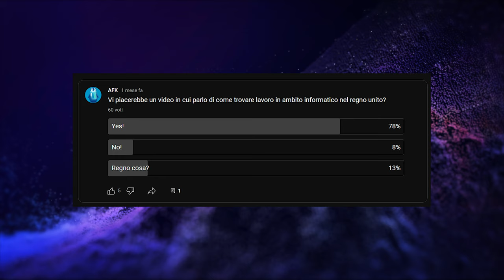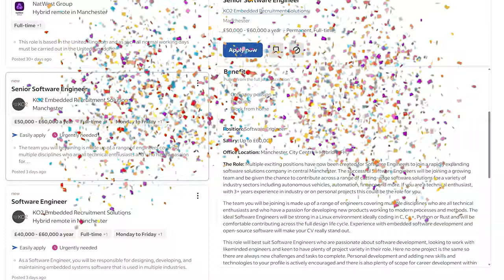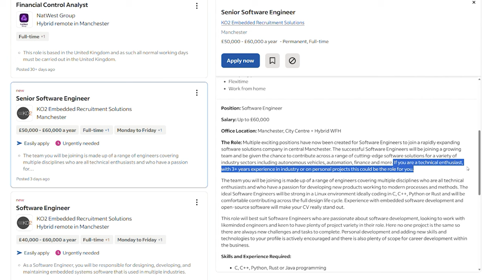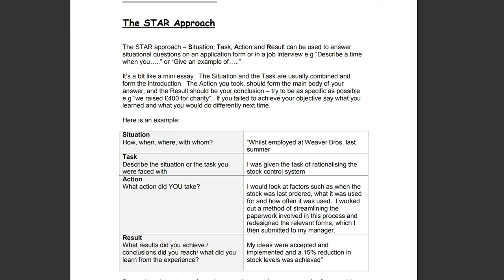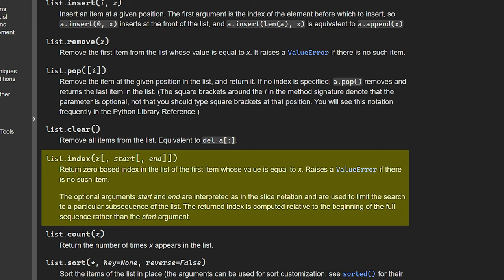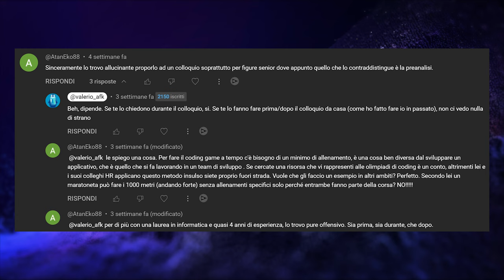5 PASSI PER TROVARE LAVORO COME SVILUPPATORE IN UK - AFK VLOG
A seguito di un post che avevo fatto sulla sezione community del canale, vi avevo chiesto ste eravati interessati a capire come si facesse a trovare lavoro come sviluppatore nel Regno Unito. E quindi: eccoci qua!

🔖CAPITOLI
00:00 Intro
02:10 Trovare il lavoro
05:10 Preparare il CV
14:47 Lettera di supporto
21:36 Durante il colloquio
28:54 Negoziazione
30:41 Esperienze personali
41:29 Outro

VIDEO VL-23-024